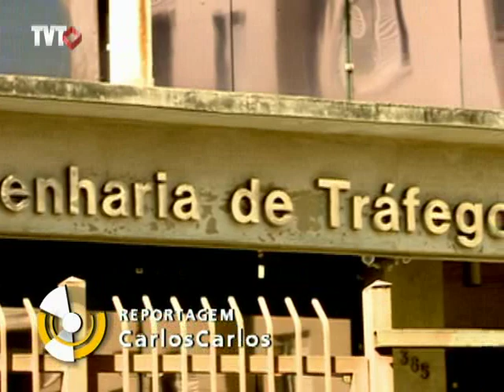Trabalhadores do trânsito de São Paulo programam greve para o dia 4 de setembro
Os funcionários na CET entregaram a pauta de reivindicações à empresa em março, mas até agora não houve avanço. Entre as principais reivindicações da categoria estão 12% de reajuste salarial, manutenção do plano médico e plano de carreira.